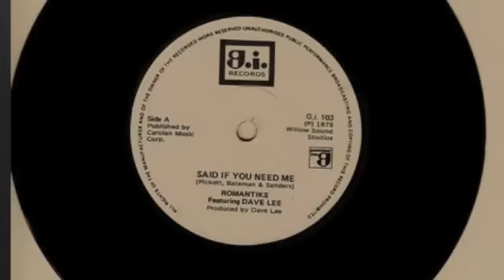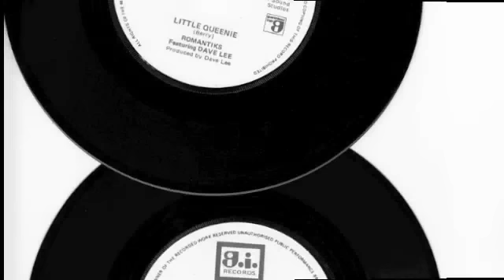dave lee and the romantiks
live rock n'roll